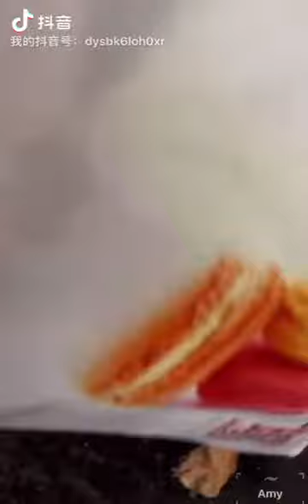It's best to cut your dog's nails。给狗狗剪指甲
Amy家的狗狗指甲非常不好剪，现在疫情期间只好自己剪，想了各种各样的办法都不行，最后就是用了这个办法终于成功了，太好了！